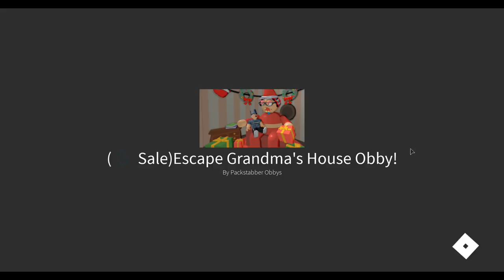VAMOS ESCAPAR DA VOVÓ - ESPECIAL NATAL! (Roblox)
🐼Deixe o seu like pandástico e COMPARTILHE! A casa da vovó está toda decorada mas a gente precisa escapar da vovó porque ela não esta muito bem xD

Nome do Mapa: Escape Grandma's House Obby

ABG🎮
🐼Bananinha Games
🐼Isabella Candy
🐼Fofinha Games
🐼MariL0k4
🐼Alice Graupner

🐼QUER ME ENVIAR UMA CARTINHA:
Caixa postal:
Para: Natasha santos da rocha
CEP: 88506145
Lages/SC